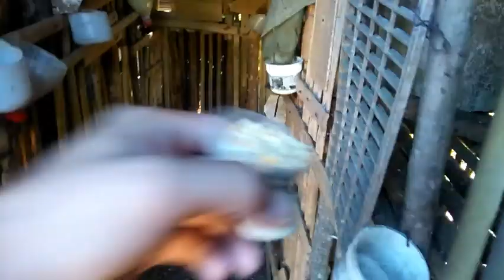Buhay probinsya manok na pula kakatayin kona😂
Buhay probinsya tayo mga kaibigan masarap ang buhay dito basta may mga tanim ka at aanihin.